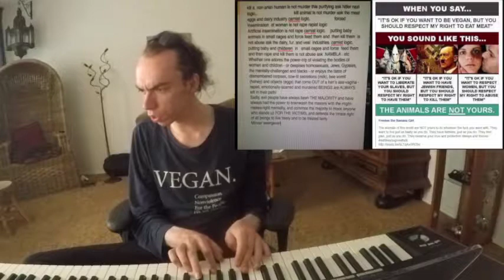dear carnist want you the know why some vegan call you cancer," or parasites.? Themirrorofthetrue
dear carnist want you to know why some of us vegan called you carnist pieces of cancer, or parasites? First you use always bias propaganda of the meat dairy and egg industry aka animal Holocaust, for your information holocaust means in Hebrew The sacrifice of a male animal on the altar of god.! Seconds The meat eating population of the world is responsible for world hunger, because you constant feet, 65% to90% of all the plants products to the 150. Billion animals that you enslaved commodified exploit and (rape aka artificial insemination) in factory farms and concentration camps that you so euphemistically call slaughterhouses, and breeding operations, changing the words don't change the condition, stop playing euphemism games, it make you just a stupid and Unhonest as all that dip shits of the politicians how have not even a little bit of commonsense,,,,,,,,,,,,,,,,,,,,,,,,,,,,,,,,